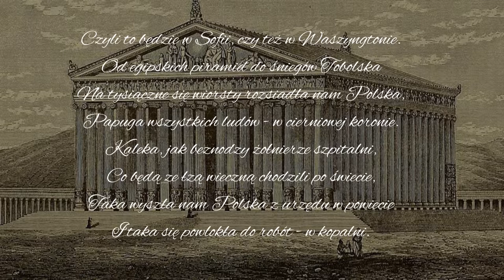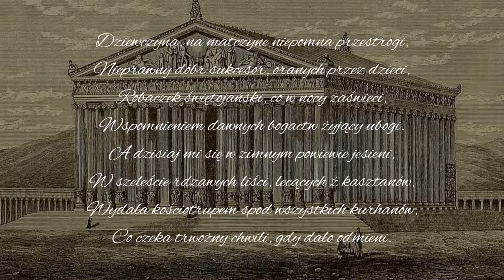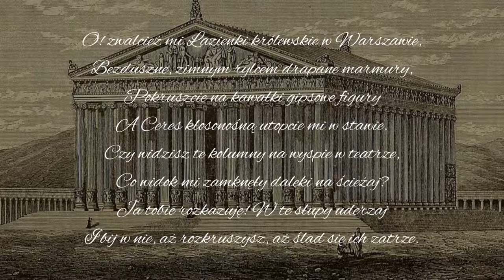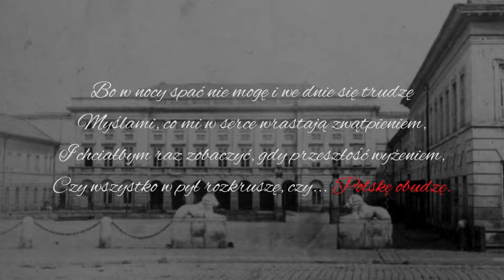Herostrates Jan Lechoń